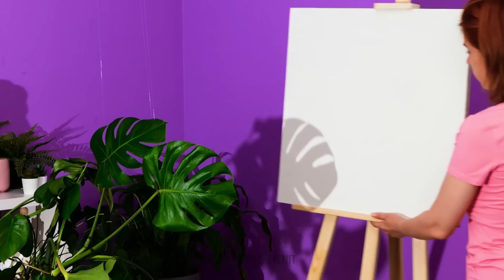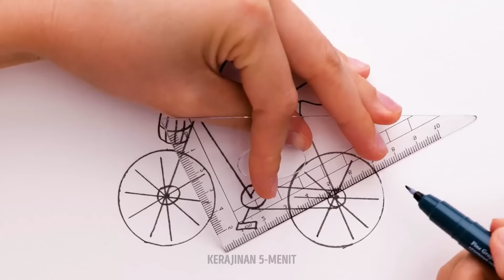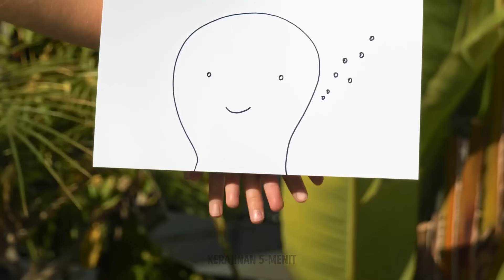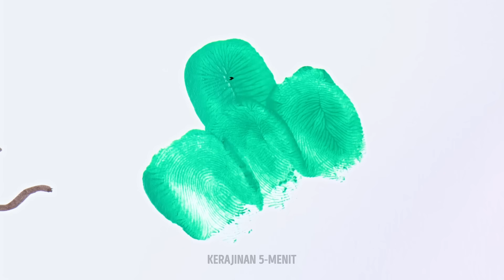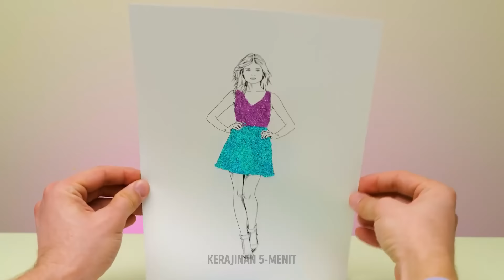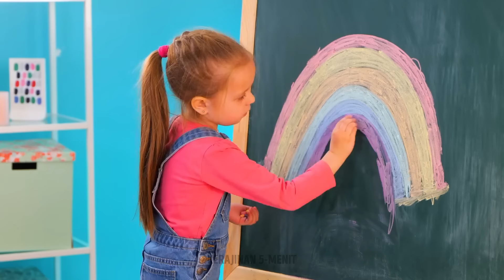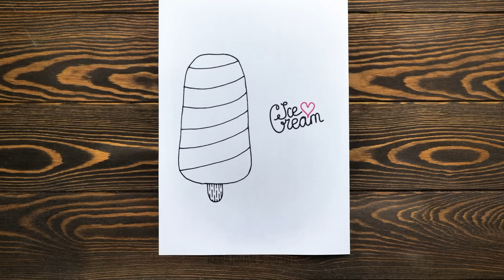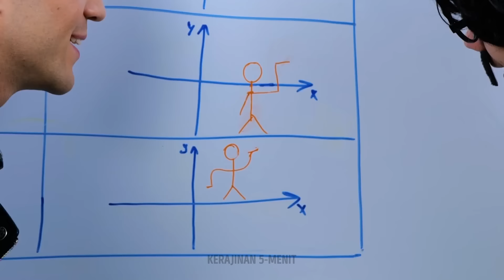Tip Menggambar Viral Teratas yang Harus Anda Lihat 🌈🎨 Ide Seni Pelangi Keren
Kami akan membagikan ide seni pelangi yang menakjubkan dan kiat ahli untuk mengubah karya seni Anda. Jangan lewatkan rahasia kreatif ini—tonton sekarang dan tingkatkan keterampilan menggambar Anda! 🚀✨